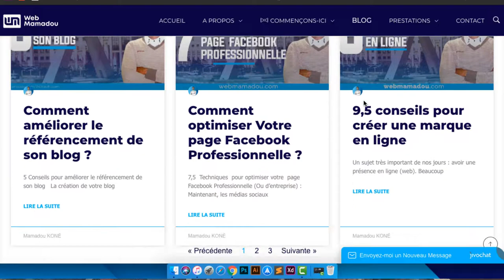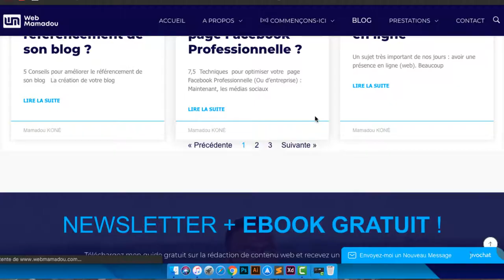VLOG #13 COMMENT ETRE CONSTANT DANS LA CRÉATION DE CONTENU ?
QUI SUIS-JE ?
BLOGUEUR & WEBMARKETER MALIEN
J’ai découvert le monde du Blogging en 2014 et j’ai créé Actu-Droit , mon premier blog qui a été aussi le premier blog malien 100% Droit. La gestion de ce blog m’a fait développer des compétences dans plusieurs activités, notamment ceux du web et aussi du graphisme. Aujourd’hui j’évolue en tant qu’entrepreneur (prestataire, Consultant, Formateur) dans plusieurs BUSINESS surtout dans le monde Digital.